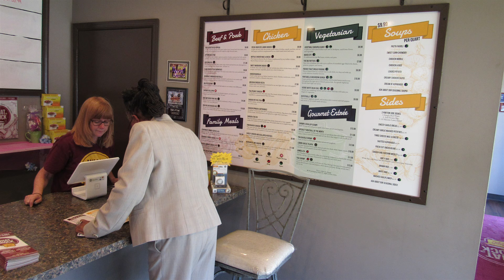What a Crock: NOW SHIPPING!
We are now shipping to select states! for a full list and more information.